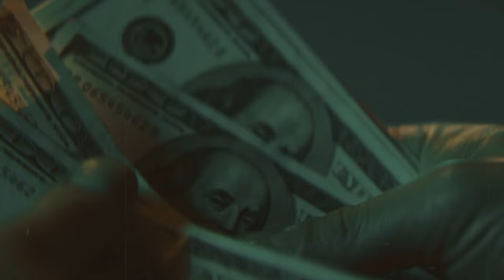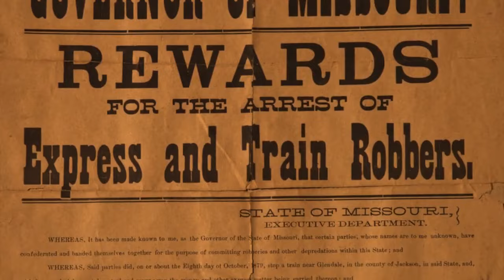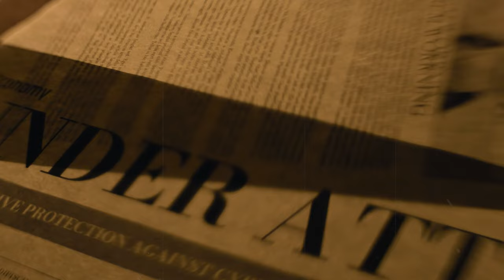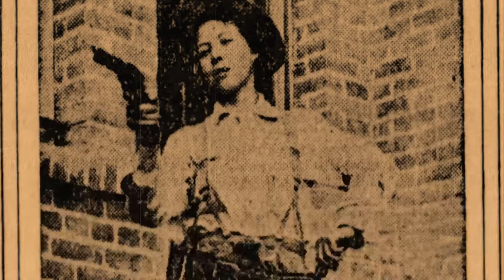Queen Of The OUTLAWS The NOTORIOUS Pearl Hart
Explore the life of Pearl Hart, a prominent female outlaw of the Wild West. From her troubled childhood to her journey westward, Pearl defied societal expectations. Married and seeking a fresh start, she found herself trapped and turned to a life of crime. After successful robberies, Pearl and her partner were captured and faced a highly publicized trial. Imprisoned for five years, Pearl capitalized on her notoriety, but eventually faded into obscurity. Her life serves as a reminder of the complex individuals who lived during the Wild West era.